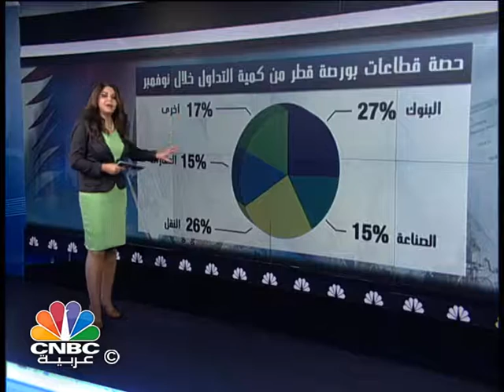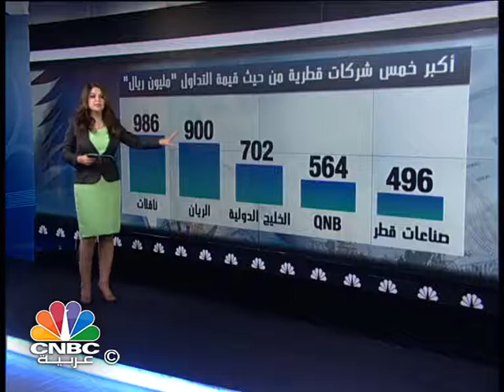تداولات بورصة قطر تصل الى 6.3 مليار ريال خلال نوفمبر 2015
شهدت التداولات في بورصة قطر خلال نوفمبر الماضي تقلبات قوية ارتفعت فيها قيم التداول بنحو 10% وصولا الى ما يقارب 6.3 مليار ريال قطري فيما تراجعت كمية التداولات بنسبة 5.4% وصولا الى ما يقارب 158.4 مليون سهم